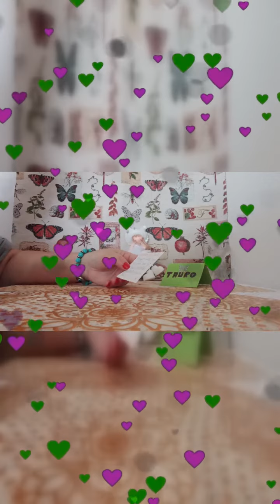NECESITAS ESCUCHAR EN ESTOS MOMENTOS#🤗